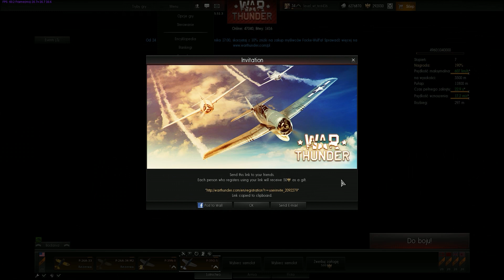Wstęp i sprawy organizacyjne - War Thunder